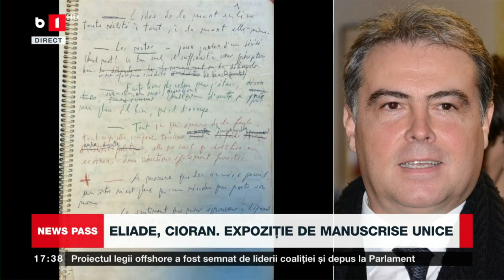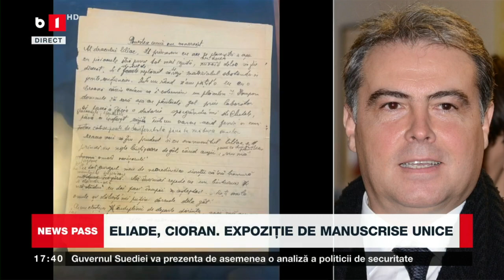NEWS PASS CU CHIRIAC. CIUCĂ:Nu lansam măsura voucherelor alimentare dacă nu aveam fondurile necesare